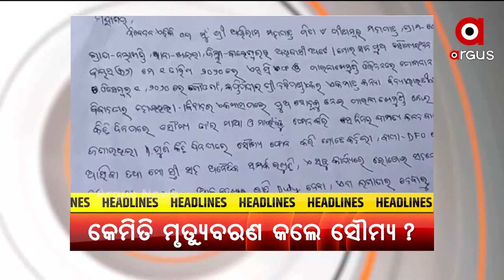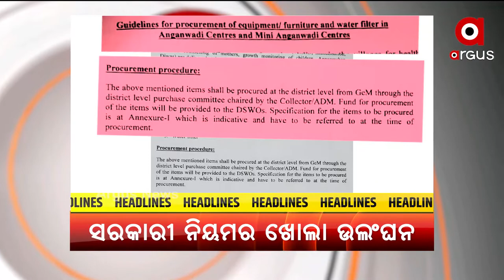Headlines 7 PM | 15 July 2021 | Argus News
+ ଅଗଷ୍ଟ 1 ପର୍ଯ୍ୟନ୍ତ ଆଂଶିକ ଲକ୍‌ଡାଉନ୍‌ ବଳବତ୍ତର
+ ଭାଇ-ଭତିଜାବାଦ ବଦଳରେ ୟୂପିରେ ଆସିଛି ବିକାଶବାଦ
+ ସାରା ବିଶ୍ବ ପାଇଁ ସ୍କିଲ ଓ ସ୍ମାର୍ଟ ଲୋକଶକ୍ତିର ଦେଶ ହୋଇଛି ଭାରତ
+ ଓଡିଶାବାସୀଙ୍କ ପାଇଁ ଖୁସି ଖବର
+ ଶେଷରେ ସତ ମାନିଲେ ସମବାୟ ମନ୍ତ୍ରୀ ରଣେନ୍ଦ୍ର ପ୍ରତାପ ସ୍ବାଇଁ
+ ସୌମ୍ୟରଂଜନଙ୍କ ମୃତ୍ୟୁ ଉପରୁ କେବେ ହଟିବ ପରଦା ?
+ ଆବାସ ଦୁର୍ନୀତିକୁ ନେଇ ପଶ୍ଚିମ ଓଡିଶାରେ ବିଜେପିର ହଲ୍ଲାବୋଲ